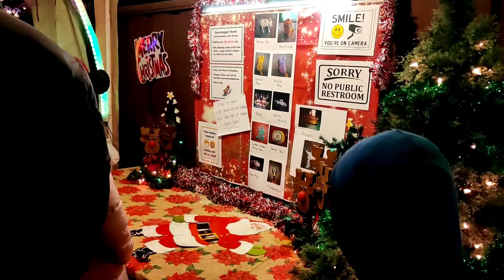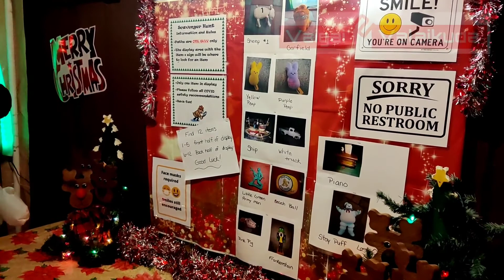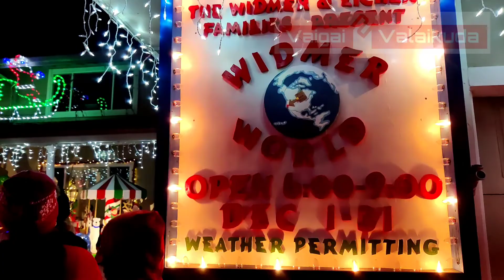X Mas Decorations in California, வைகை2வளைகுடா (V2V)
Christmas decorations by Widmer Family in Pleasanton California, USA. Widmer family engaged themselves in doing Christmas decorations since from 1980's, more information can be found